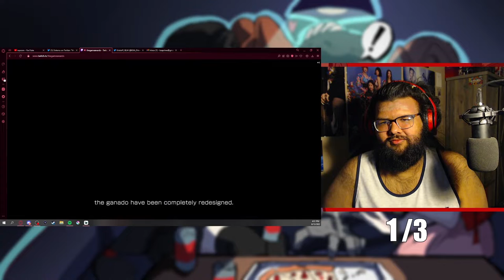Capcom Showcase event but its only reactions to the Resident Evil stuff...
WHAT I HAVE BEEN WAITING FOR-